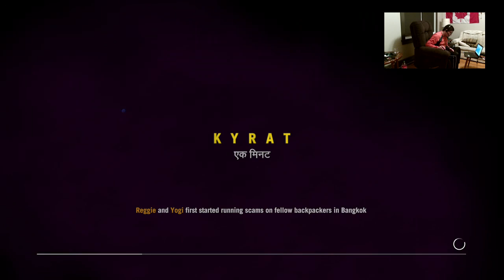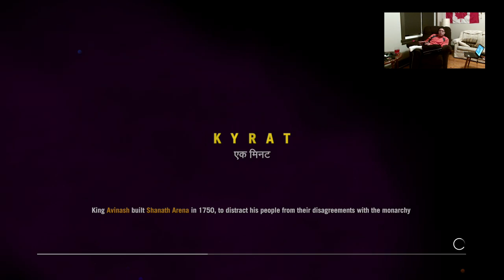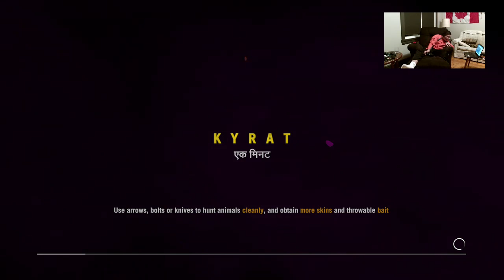Bow Master at work don't disturb and thanks LowEdwin1 for the banner :)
In this video I do some missions and Freeroam and other things as well subscribe for more you know the drill and the thumbnail for this video is my new banner made for me by LowEdwin1 give him a shout if you need a banner for your channel.--Twitch